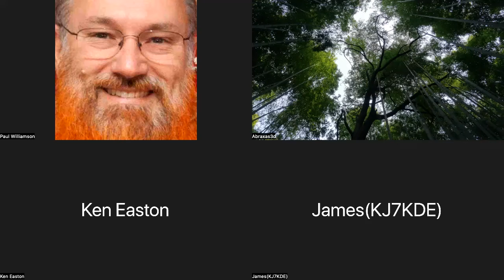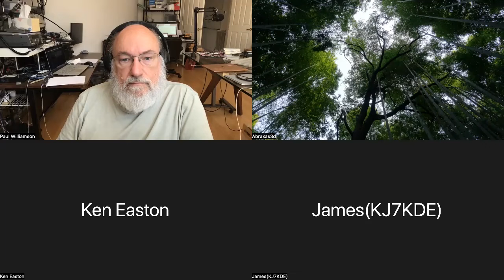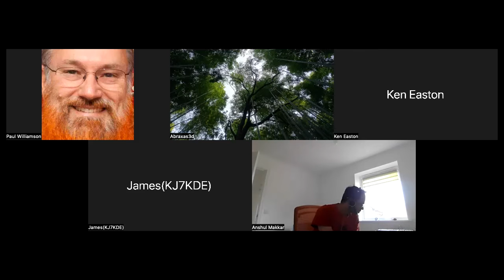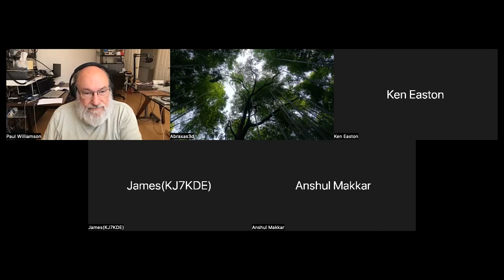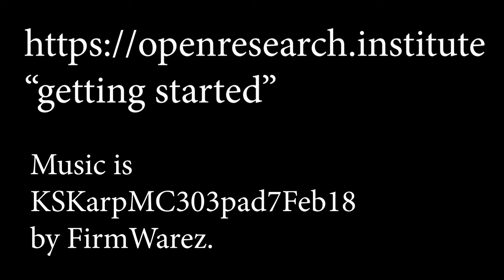ORI FPGA Standup 14 June 2022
Remote Lab South, Encoder progress, Decoder status, Scheduler work, and several other updates. Music by FirmWarez.